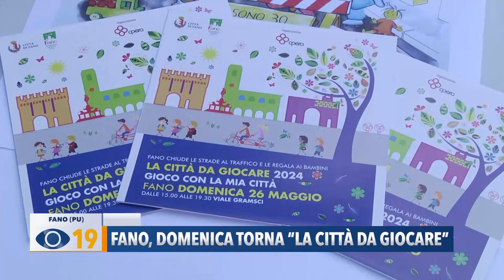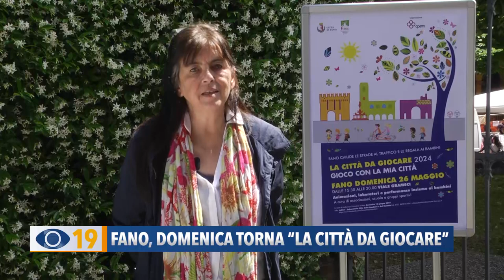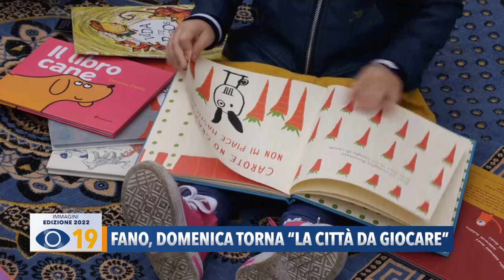Fano: il 26 maggio torna la Città da Giocare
Domenica 26 maggio torna “La Città da Giocare”: dalle 8 alle ore 20 scatterà il divieto di transito su viale Gramsci che verrà trasformato in una grande area giochi per bambini.